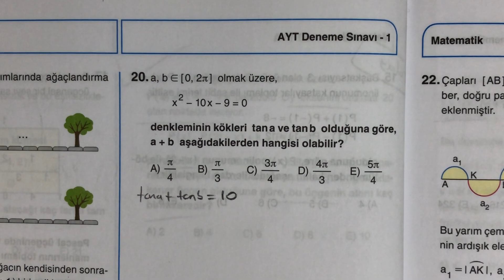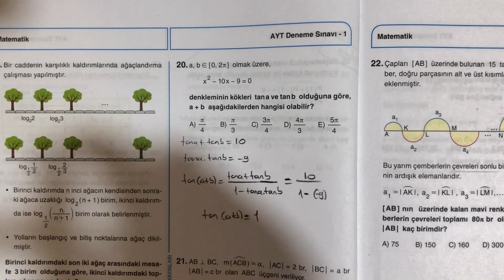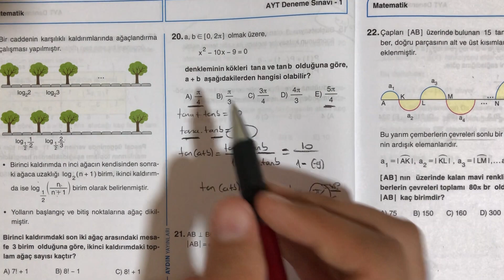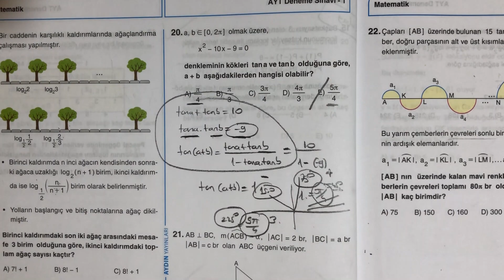AYT 'lik ''TRİGONOMETRİ'' Aydın 'dan..